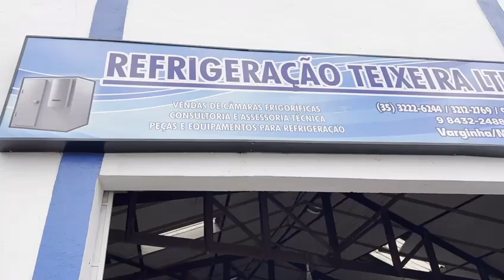Teixeira Câmaras Frias Campanha MG